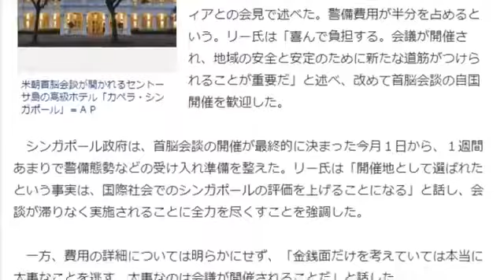‪"米朝"『 SoCoの独り言 』Vol.316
関西で喋り手などをしている僕SoCo(ソーコー)が、ある日ふと思ったことや、できそう？なモノマネ 、気になった 写真 を撮って一言、などほぼ1分動画で8月から毎日ぼそってみてはいるんですが…。‬
‪ぜひ1度聞いてみて頂きたいです！‬